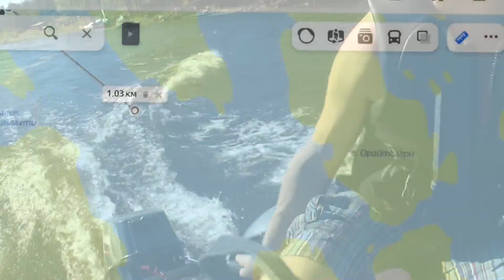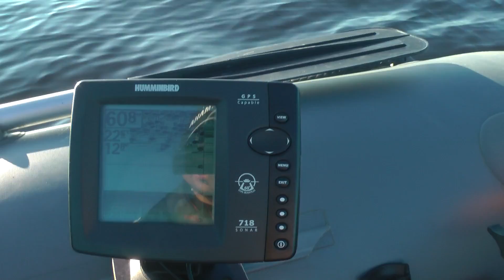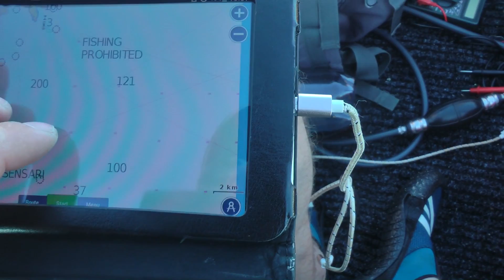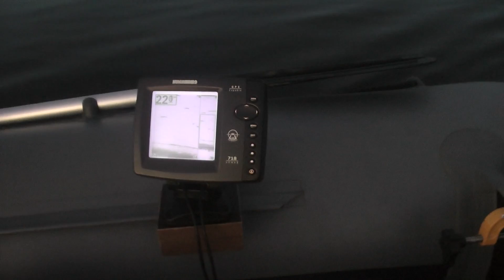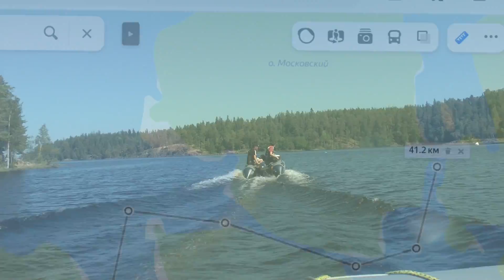Путешествие по Ладоге на остров Валаам, на надувных лодках 1 часть, Travel to Valaam part 1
В данном ролике мы расскажем как мы сходили в путешествие по Ладожскому озеру, на остров Валаам.Для похода взяли две лодки, Флагман 350 с Ямаха 8 и Сильверадо 360 с Сузуки 15.